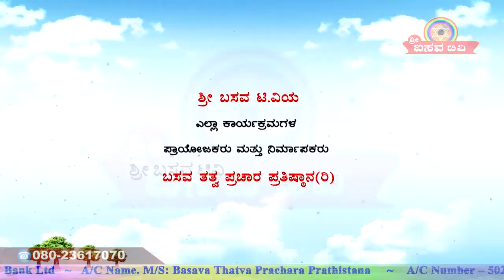Sri Basava Tv- Sharanara Sandesha- Vachana Vaibhava- Dr. Chikkahejjaje Mahadev- Ep 19